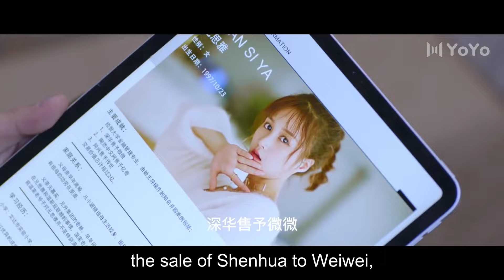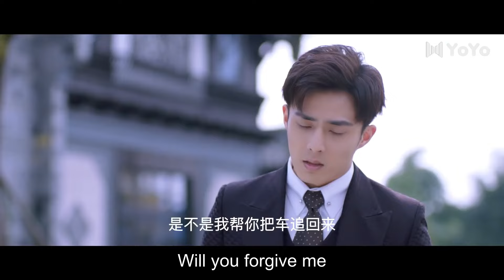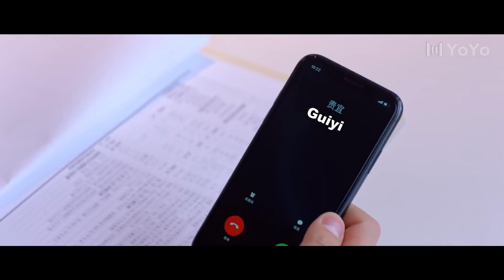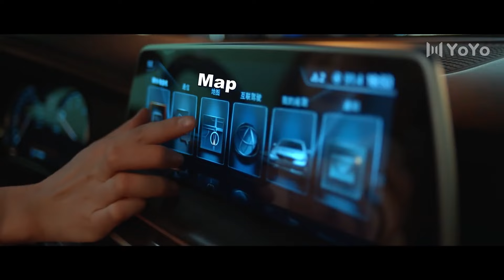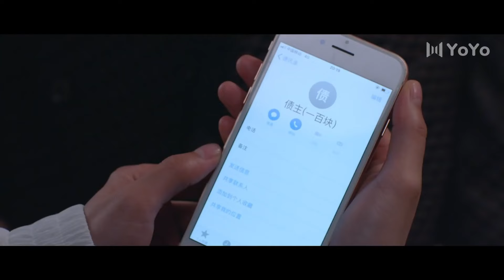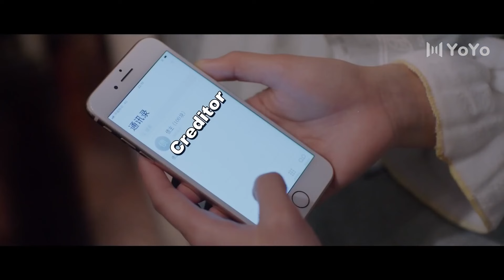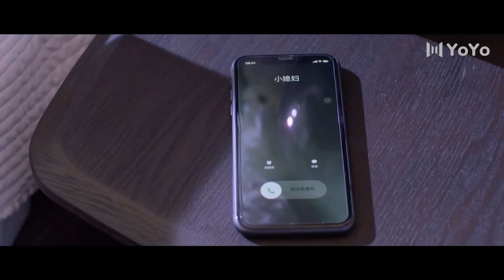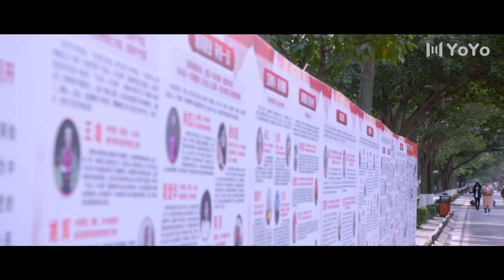As Shining As You 01 (Li Nuo, Tim Pei) 💗The world is not as beautiful as you | 你比星光闪耀 | ENG SUB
Drama Name: As Shining As You
Genres: Romance, Comedy, Drama
Episodes: 12

💬Synopsis:
Posing as her sister to cover for her sibling’s mistake several years ago, Yuan Yue Yue has agreed to marry an ultra-rich business heir named Wen Jin Chen, a man she has never met, at the request of her family. But the wedding day gets off to a woeful start. When she arrives at the wedding venue, she is horrified to discover that the only pictures out on display are photos of her.